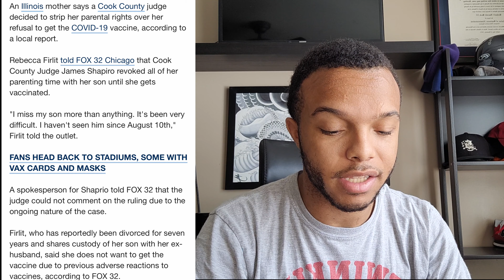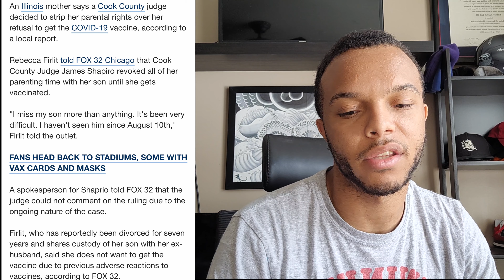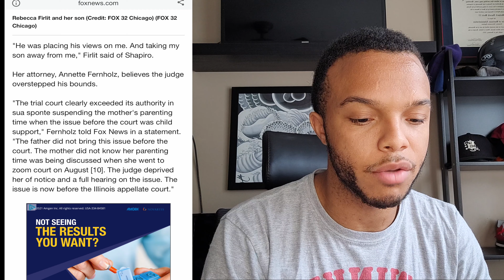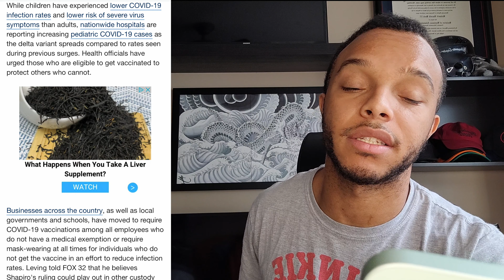Judge Strips Moms Custody To Son For Not Being Vaccinated!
An Illinois mother says a Cook County judge decided to strip her parental rights over her refusal to get the COVID-19 vaccine..